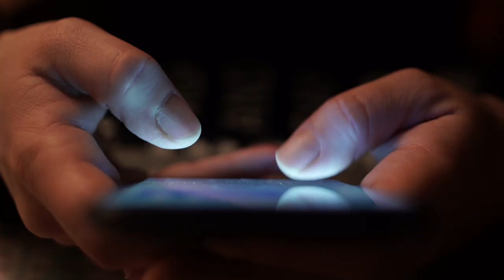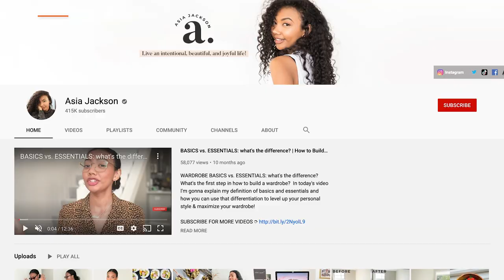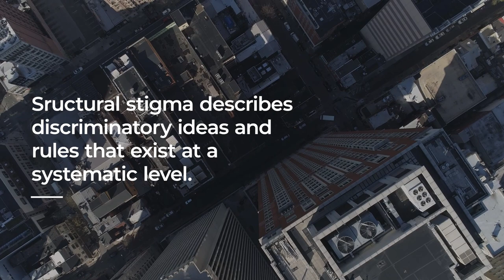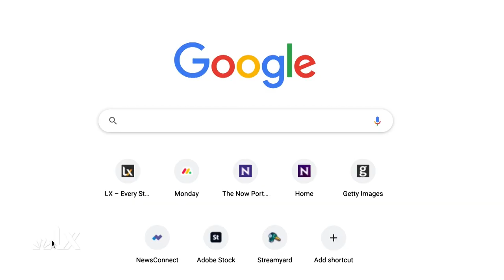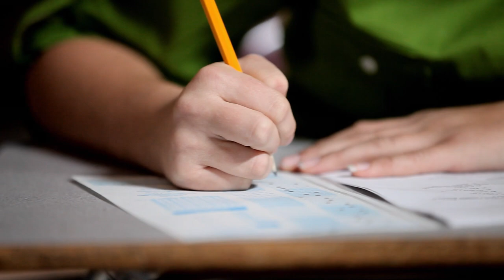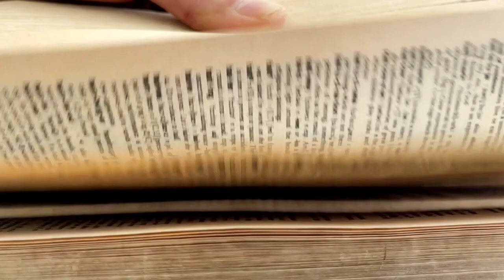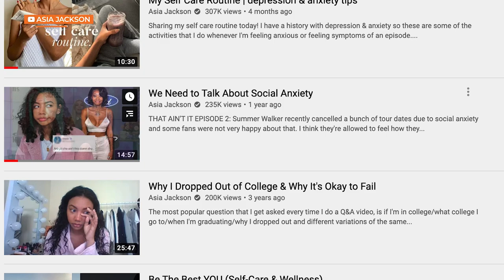How Changing Our Language Can Help Break the Stigma Around Mental Illness | NBCLX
Why do we find it so much easier to talk about our physical health than our mental health? The answer is stigma. And that stigma can be internalized or come from the world around us. NBCLX storyteller Jalyn Henderson looks into how everything from the language we use to the media we consume makes it harder or easier to talk about our mental health— and how to break the stigma.